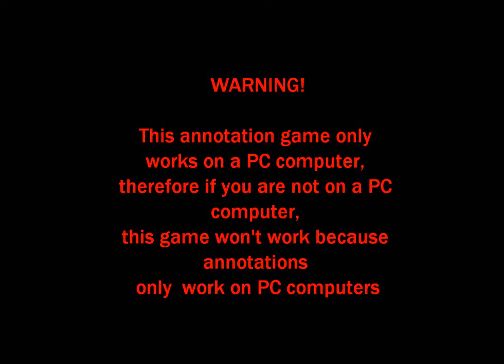A Noob's Life To Survive INTERACTIVE ANNOTATION GAME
Sorry mobile viewers, but this is an annotation game that only works on the computer :(